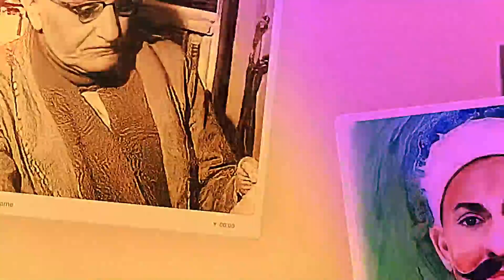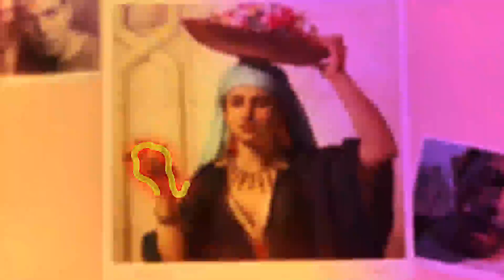الهُويّة والانتماء والتكنولوجيا الفائقة: الوَجْه التفكيكي في رواية "السيد من حقل السبانخ"